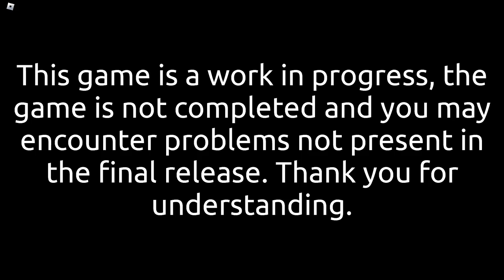*NEW* SONIC EXPEDITION - The Fangame That Surpasses Sonic Utopia! [Early Exclusive Showcase]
Hey everyone, welcome to Sonic Station and today is the day where I showcase to you all an Early Exclusive Preview of one of the best fangames from our Blue Blur in 2023: Sonic Expedition!
This fangame works similarly to Sonic Utopia in the way that it is physics and momentum based and controling Classic Sonic never felt better! With 4 stages to play and tons of fun to have, the trial version of this game is nothing but amazing! This fangame was made by Cyber, Boxhead and VoltsCG, which contributions of many such as my friend MasterArt in only 4 months!

Thank you to all the Devs for allowing me to check this out before release!

===Other Information===